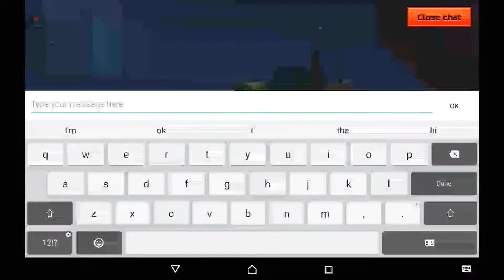Pixel gun 3d gameplay /north pole map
Hi guys hope you enjoy this will be  a series to peace